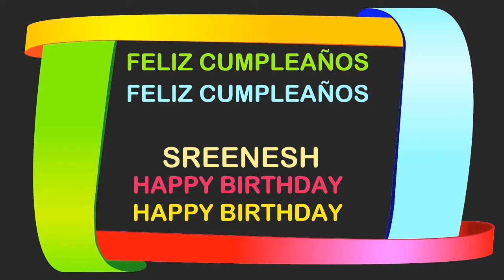Sreenesh Birthday Postcards & Postales